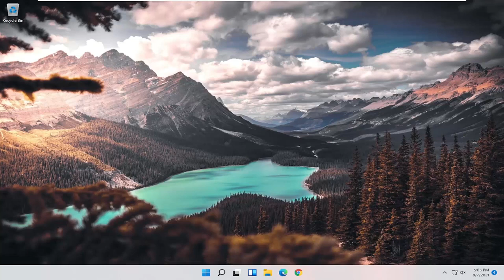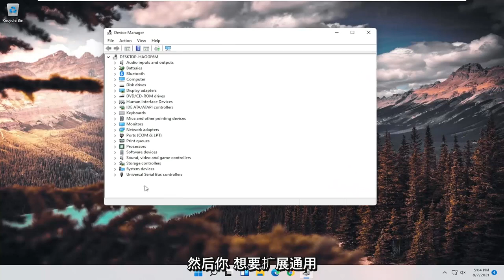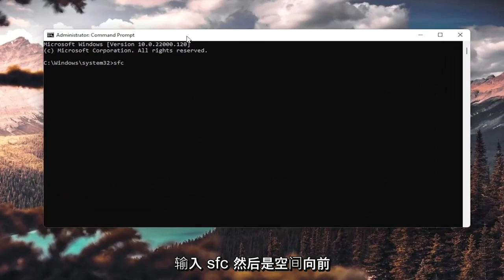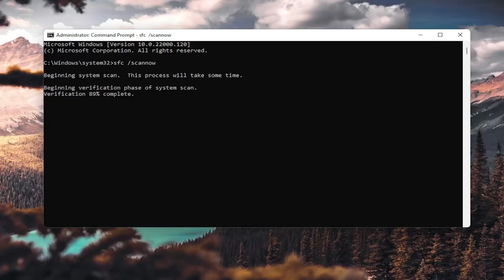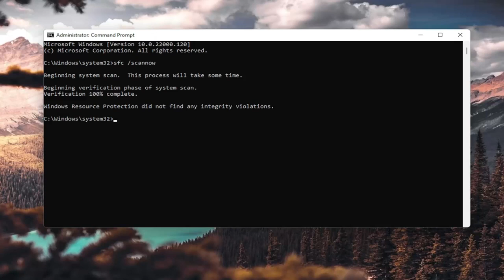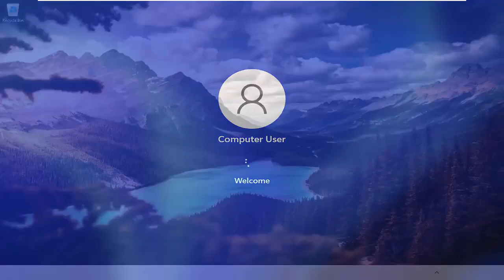U盘不识别或无法格式化，这款神器帮你救活U盘 Windows 11 使固定 [教程]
USB 设备无法识别 Windows 11 已修复 |如何快速修复无法识别的 USB 闪存驱动器。

USB 是一种广泛采用的技术，它允许我们每天将大量设备插入我们的计算机。虽然它很容易设置，但有时并不完全是即插即用的。当您的 USB 驱动器不显示时，您会怎么做？

这可能是由多种不同的原因造成的，例如损坏或死掉的 USB 闪存驱动器、过时的软件和驱动程序、分区问题、错误的文件系统和设备冲突。其他原因，如硬件故障、系统控制器死机或 USB 端口，需要您的设备制造商或经过认证的计算机技术人员的专业帮助。

本教程中解决的问题：
Windows 11 无法识别 USB 设备
USB 设备无法识别 windows
Windows 11 更新后无法识别 USB 设备
Windows 无法识别 USB 设备
无法识别 USB 设备错误代码 43
USB 设备无法识别修复
USB 设备无法识别闪存驱动器
鼠标无法识别 USB 设备
打印机无法识别 USB 设备
无法识别 USB 设备修复 Windows 11
惠普笔记本电脑无法识别USB设备
无法识别 USB 设备如何修复
USB 设备无法识别耳机
惠普打印机无法识别USB设备
无法识别USB设备如何解决

本教程适用于所有支持的硬件制造商（如戴尔、惠普、宏碁、华硕、东芝、联想、三星和华为。